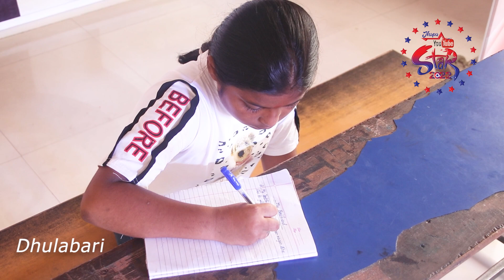Jhapa YouTube Star 2022 Dhulabari Contestant No. 23 G Entertainment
Hello Everyone

It is an effort and a program made to bring together various arts to the relevant departments and states.  Thanks to all of you, we have reached this point today.  Therefore, I request everyone here, expecting support in the coming days as well.  Jhapa YouTube Star is the program that is competing in Jhapa district.

Fb Page;- Jhapa Youtube Star
TikTok;- Jhapa Youtube Star
mail:- jhapay2bstar@gmail,com